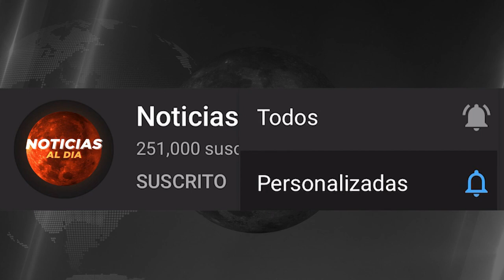RUSIA Y UCRANIA HOY NOTICIAS 25 DE AGOSTO 2022, NUEVA ADVERTENCIA DE LA UE A RUSIA PRESTAMOS HOY